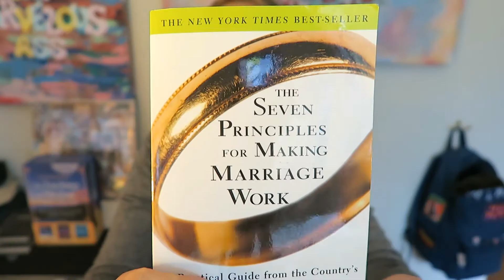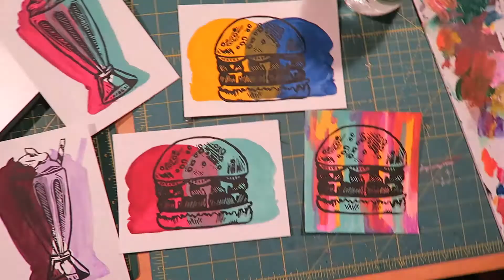What I'm Reading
THE BOOKS I TALK ABOUT: